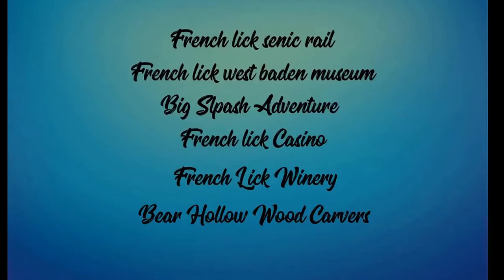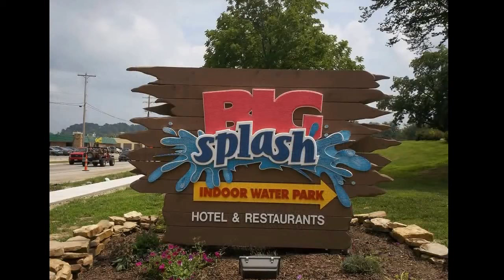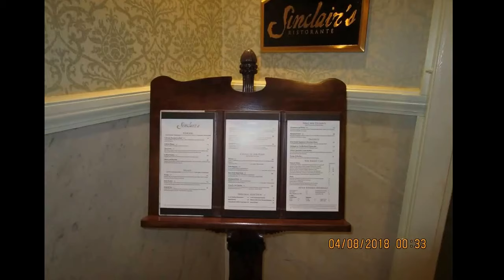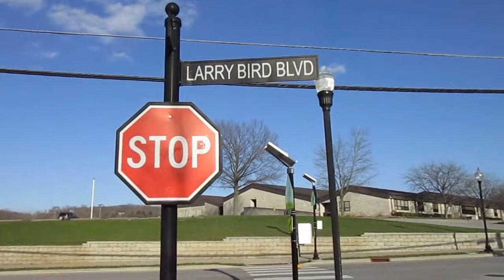TOUR FRENCH LICK IN PT 1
FRENCH LICK INDIANA TOUR
8670 IN-56,
FRENCH LICK INDIANA

French Lick was originally a French trading post built near a spring and salt lick. A fortified ranger post was established near the springs in 1811. On Johnson's 1837 map of Indiana, the community was known as Salt Spring. The town was founded in 1857. French Lick's post office has been in operation since 1847.

The sulfur springs were commercially exploited for medical benefits starting in 1840. By the later half of the 19th century, French Lick was famous in the United States as a spa town. In the early 20th century it also featured casinos attracting celebrities such as boxer Joe Louis, composer Irving Berlin and gangster Al Capone.

SAYING HELLO TO EVERYONE ON THIS TOUR ACROSS AMERICA